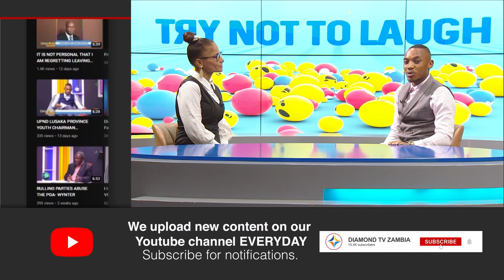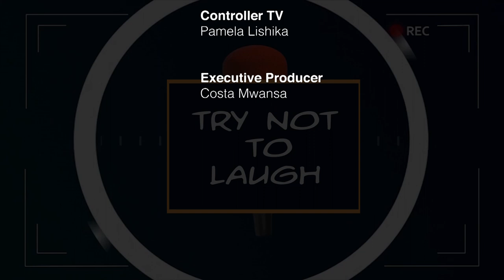ZNBC NEWS CASTER TRIES NOT TO LAUGH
On this episode, ZNBC News Caster & TV Personality, Patricia Ellis, reacts to hilarious internet videos shown to her.

Catch TryNotToLaugh with Chimweka every Saturday at 19:00 hrs on Channel 271 DStv | GOtv 99 | TopStar 110 | Airtel TV App.

Follow these links for EXCLUSIVE Social Media Content.